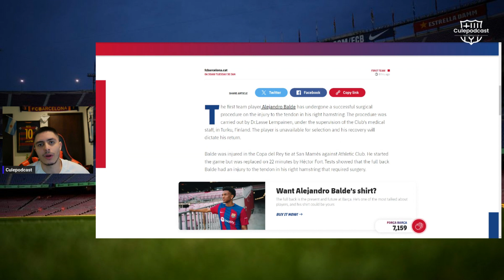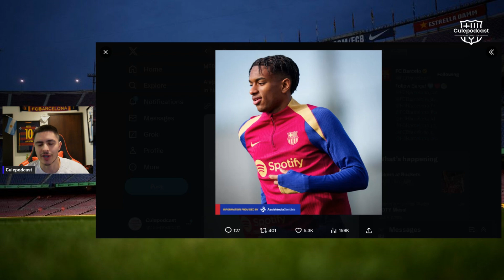Alejandro Balde undergoes surgery! | Joao Felix OUT injured! | Barca injury update!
LATEST NEWS: Injury update! Balde undergoes surgery and Joao Felix picks up an injury. Thoughts on everything discussed? VISCA BARCA!!